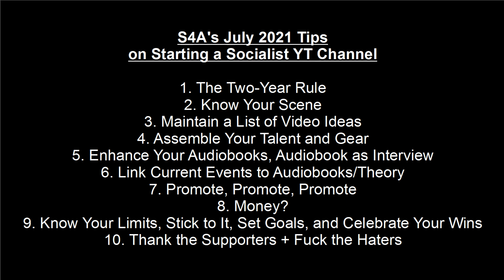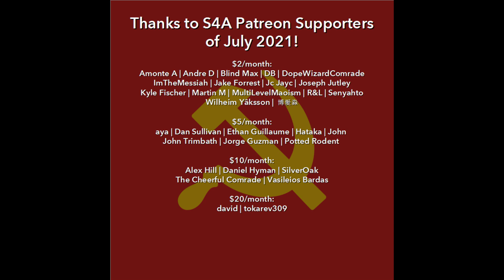S4A's July 2021 Tips on How to Start a Socialist YouTube Channel Doing Audiobooks + Discussions, etc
In this video: Recently, someone asked me on Twitter what sort of tips I have for someone who's starting a socialist YouTube channel that focuses on audiobooks, like S4A does. Here's the first round of my thoughts on that.